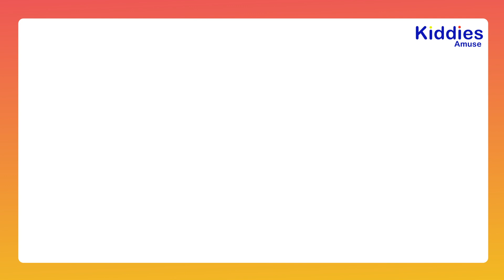Letter W | White, Whale, Wind & Woman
Learn All 26 Letters of the Alphabet

W - White
W - Whale
W - Wind
W - Woman